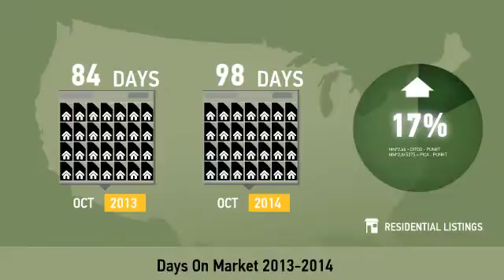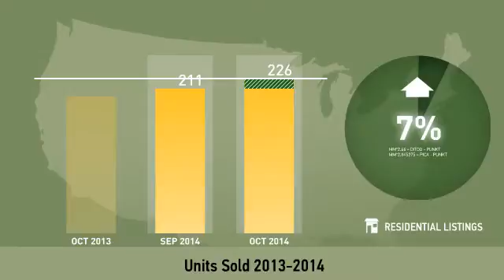Johnston County,NC, Real Estate Market Update from allentate,October,2014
allentate Video Update recapping market activity within Johnston County, NC, during the month of October, 2014